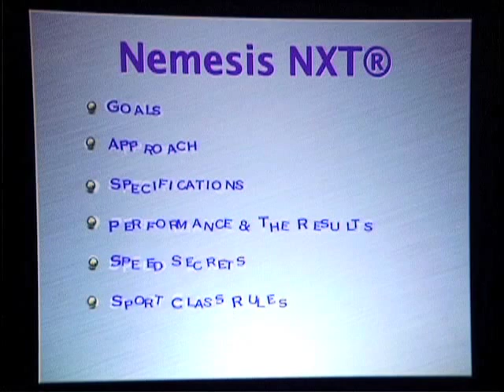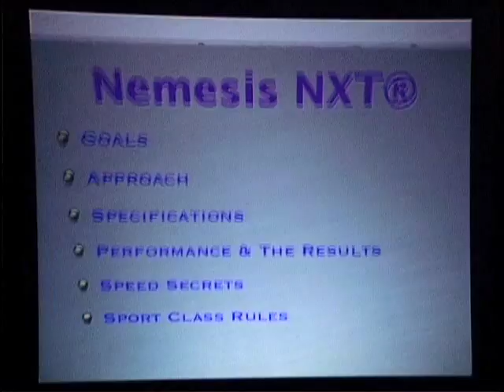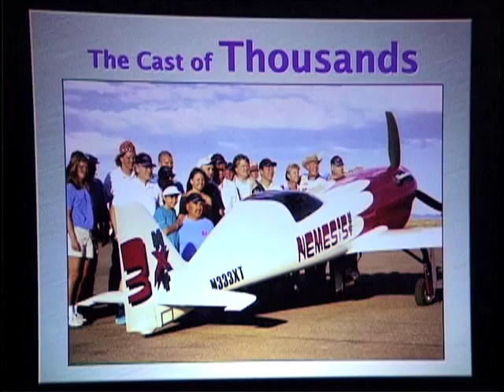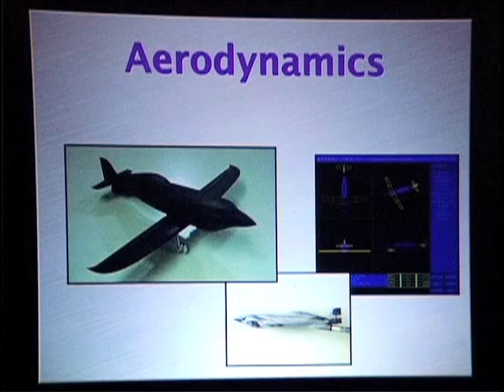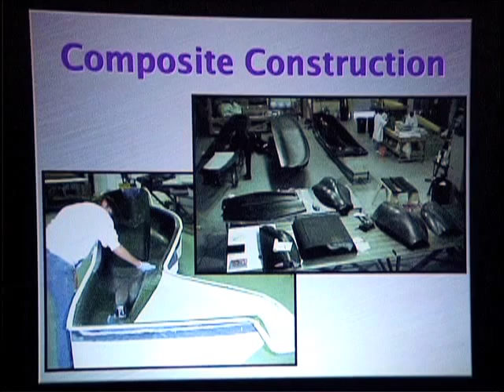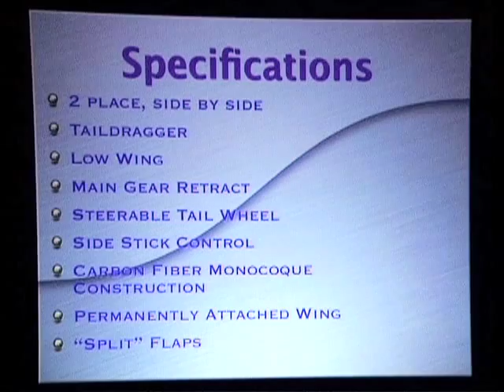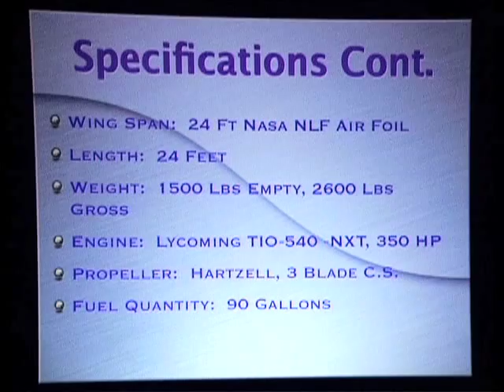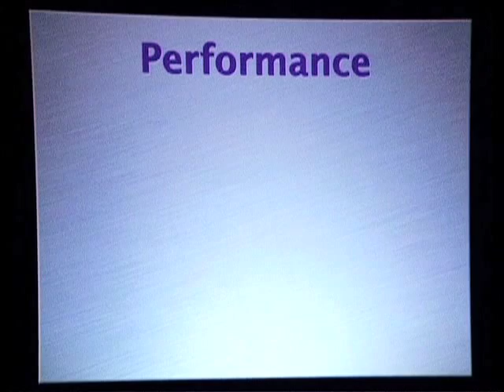Jon Sharp Nemesis NXT 3of4 Building the NEMESIS NXT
The Nemesis began as a dream in a garage.
It came to life as a few individuals dared to believe in that dream. It has succeeded because the team continues to believe that the quest is more important than results, that continuing to raise the bar in aviation is vital to its growth, and that racing must always demonstrate what can be done, not what has been done.